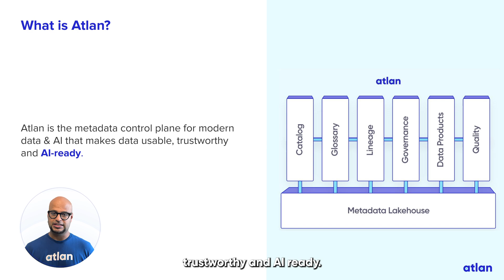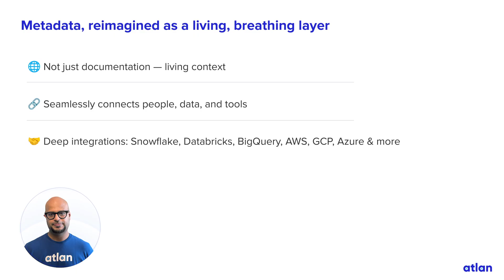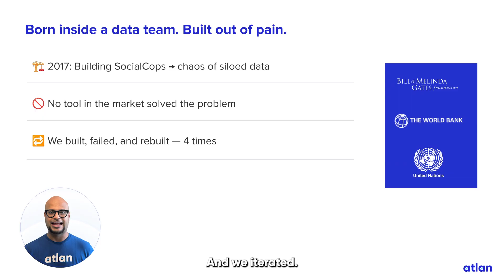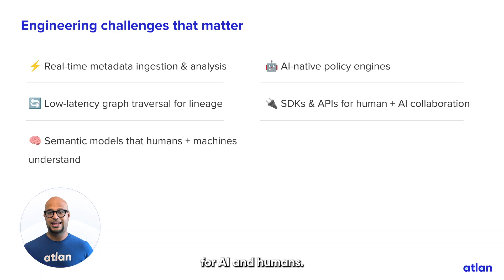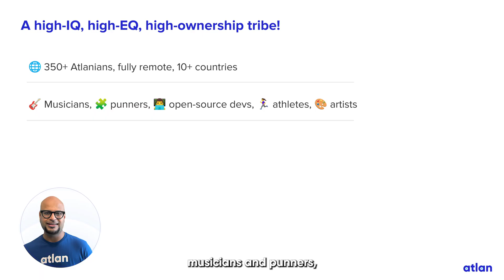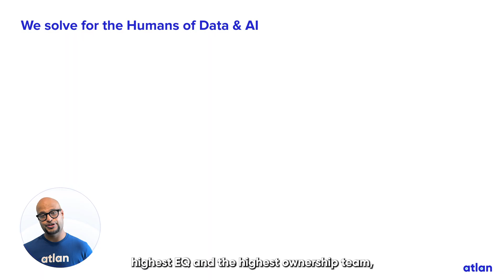Introduction to Atlan and our story so far (2025)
In this video, Rishi Gaurav Bhatnagar (Head Of User Research), talks about Atlan and our story so far to help you understand our story :)

We answer four key questions:
What's Atlan?
Why did we build it?
Where are we today?
Who are we looking for?

✨ Chapters
Skip to the part you’re most curious about:

⏱️ 00:00 – Intro – What to Expect
Not from a data background? No worries. Here’s what you’ll learn in this video.

💡 00:22 – What is Atlan?
We’re the metadata control plane for modern data and AI. Here’s what that actually means.

🚀 01:42 – Why We Built Atlan
Born inside a scrappy data team solving messy, real-world problems. This is our origin story.

📈 02:17 – Where We Are Today
From Series C to powering giants like Nasdaq and Unilever—here’s a snapshot of our journey.

🤖 03:00 – The Opportunity Ahead
AI is only as good as its data. Learn why governance and metadata are the unsung heroes of the AI era.

🧠 04:02 – Who We’re Looking For
We’re not hiring for resumes. We’re hiring builders who think deeply and care about real impact.

🌍 05:10 – Join Us – Let’s Build the Future
Want to do your life’s best work? Join the team building the future of data and AI.